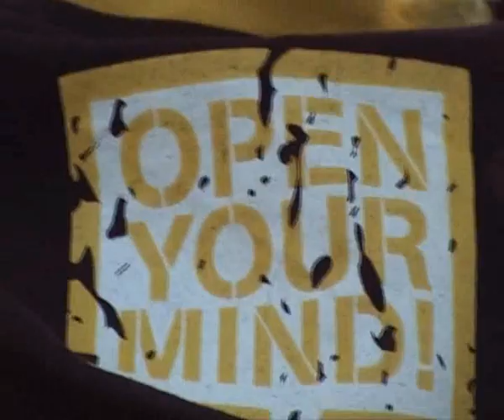Voyage to Vienna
The French & The German, travelling the world.

Part I

Vienna, the Austrian capital presents itself
 in a heatwavey fashion in summer of 2007. Enjoy our Trip around with the car driving by all the sights.
clip 2 out of 4